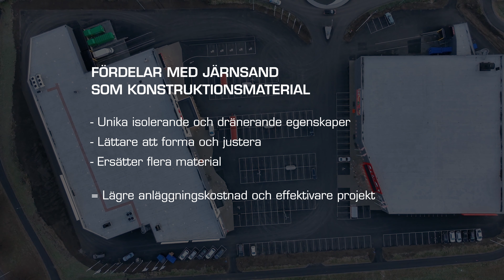Möjligheter med järnsand inom grundläggning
Så här används järnsand vid grundläggning.